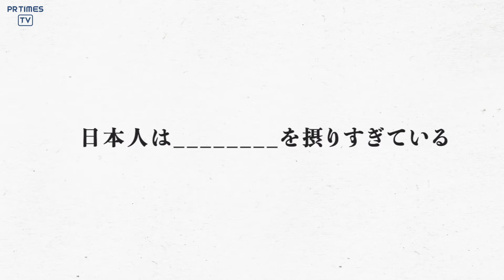塩分を取りすぎやすい日本人へ。簡単においしく減塩できる「極だし醤油」販売開始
ファンケルの「極(きわみ)だし醤油」は通常使用される「こいくち醤油」と比較して
塩分を約60%カットし、こだわりの4種類のだしをブレンドした減塩だし醤油です。
かけても、つけても、料理にもと、さまざまな使い方ができます。
このたび、詳細ページもオープンいたしました。